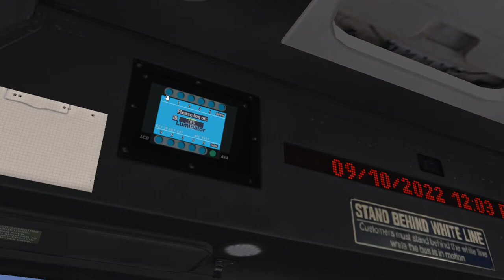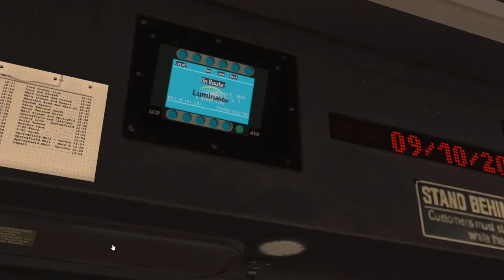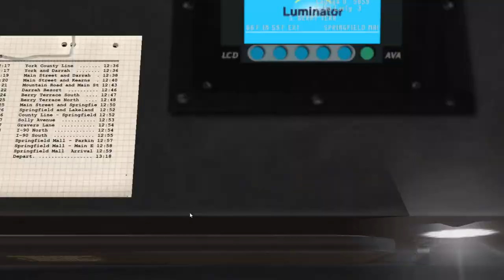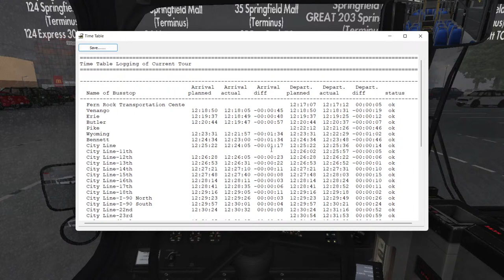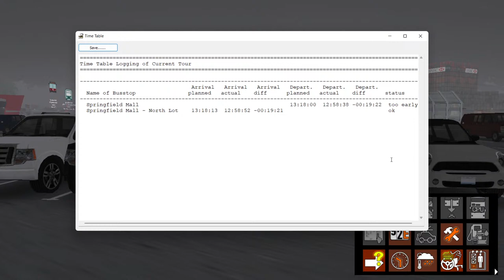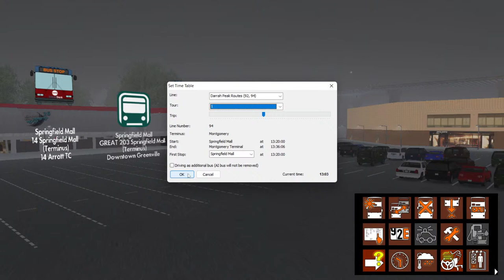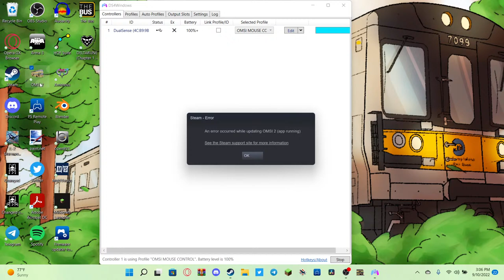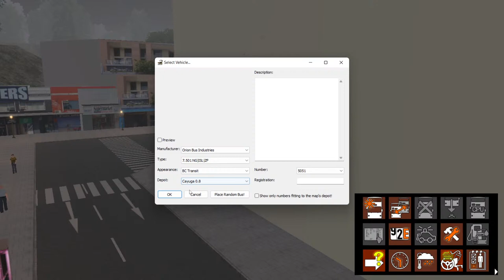OMSI 2 Shenanigans